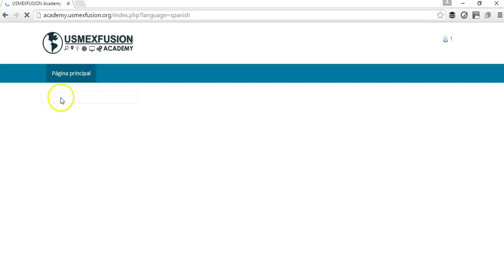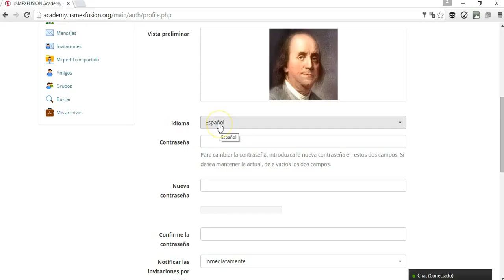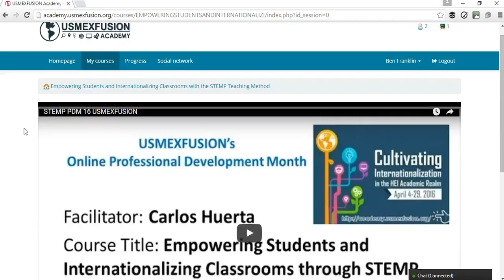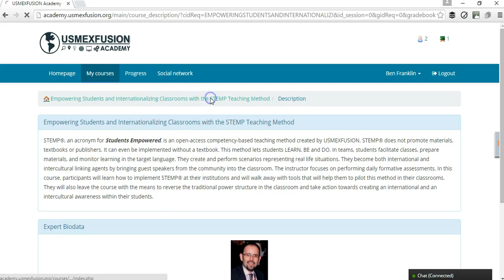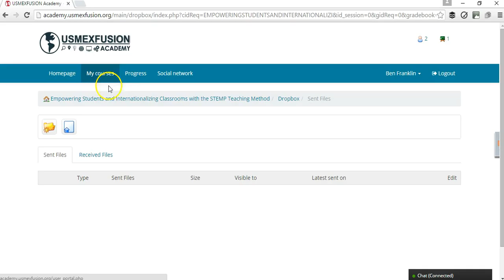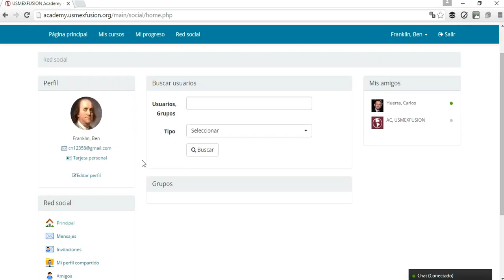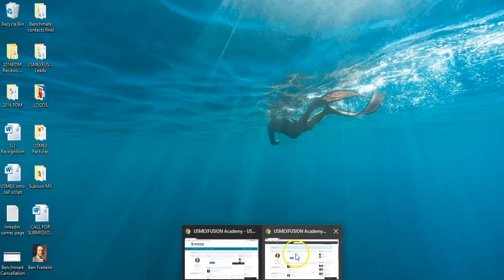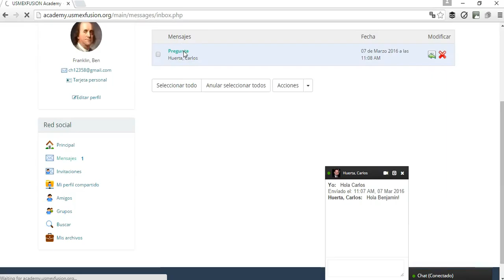Uso Plataforma USMEXFUSION Academy (como Participante)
Este video muestra el uso de la plataforma educativa USMEXFUSION Academy.